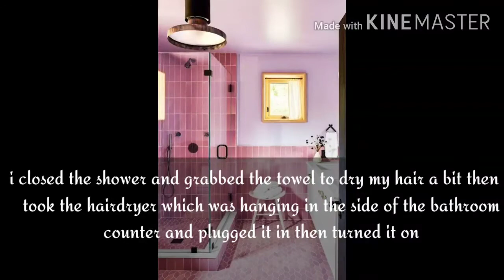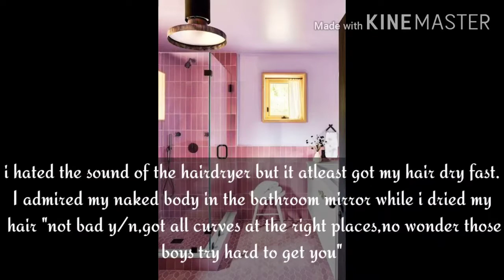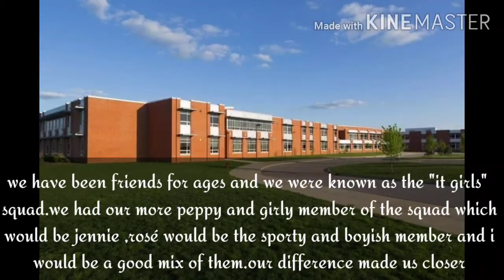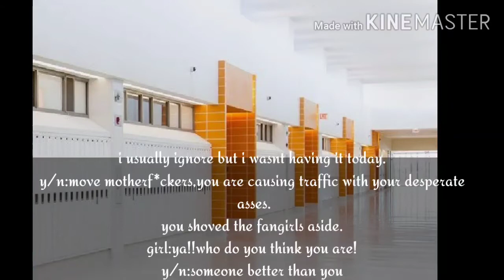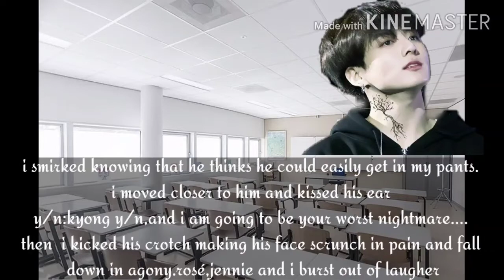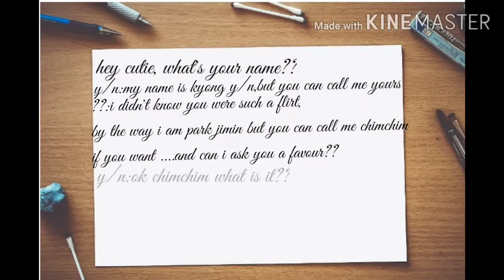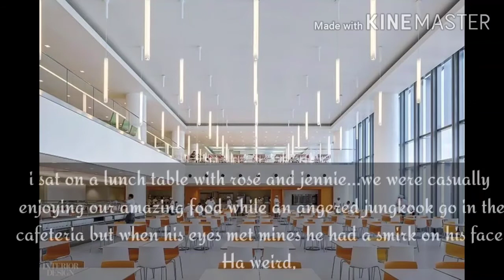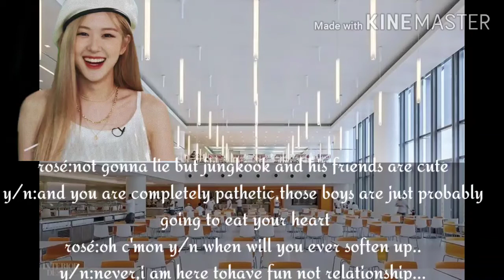Badgirl. Vs. badboy||Jeon jungkook ff||ep 1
This is my first ff sorry I couldn't add any songs